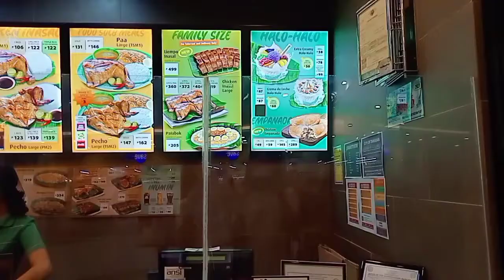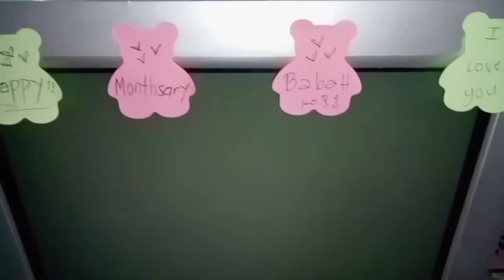simple celebration sa monthsary namin.... laughtrip toh